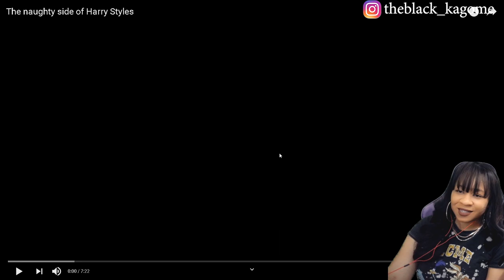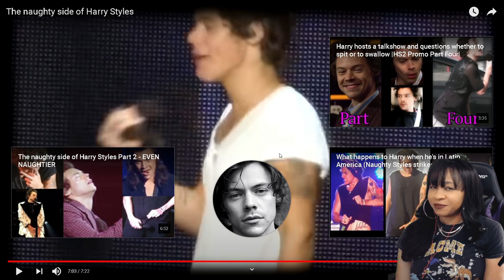THE NAUGHTY SIDE OF HARRY STYLES | reaction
✨About me✨
Favorite movie: Titanic
First, anime saw: Dragon Ball
Favorite ice cream: banana split
My personality: shy and introverted
Favorite comedian: Dave Chappelle
Favorite Adultswim show: ATHF
 *favorite episode: Hand Banana 😅
My regrets: I wish I never stopped drawing
First game ever played: EvilZone on ps1
Favorite season: Fall 🍁
Favorite food: Tacos and rice 🌮
Favorite Hobbie: I have a lot!🥴
Favorite music: indie, house, Lofi, electronic, R&B/Soul